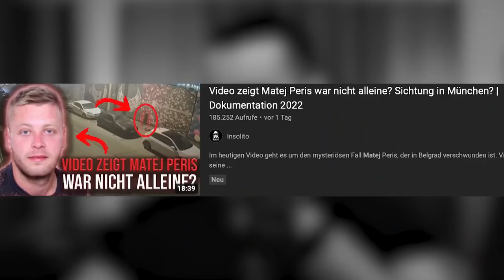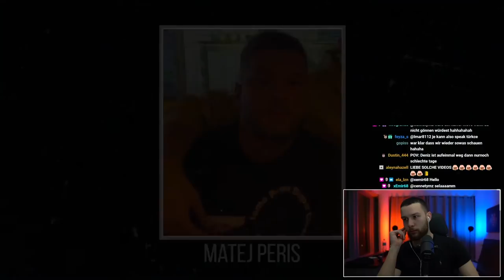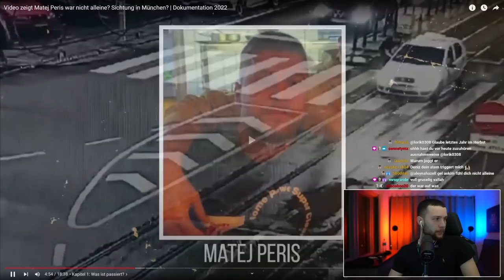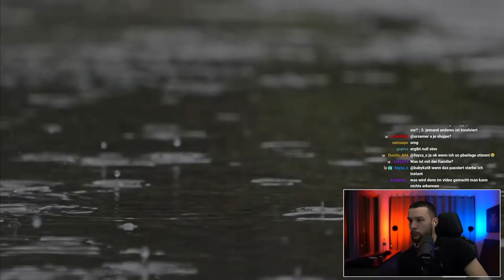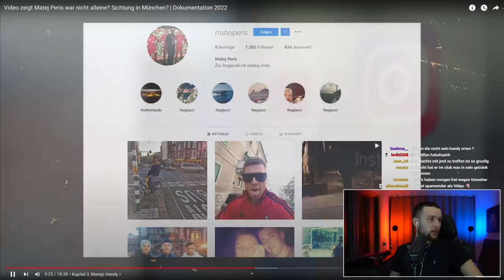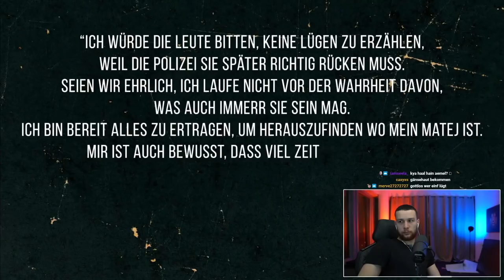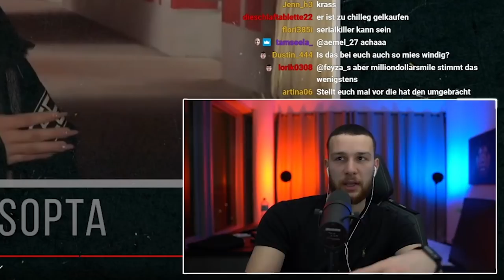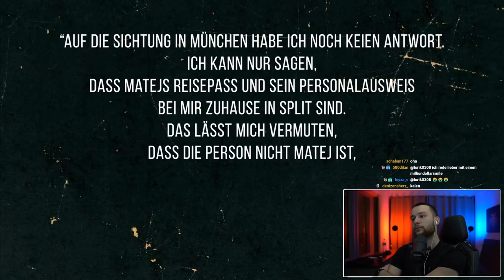Was ist mit ihm passiert ?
*(Werbung)